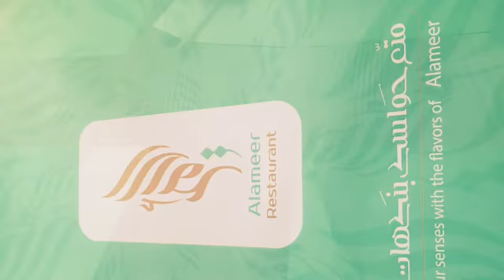Vlog|alameer restaurant(not sponsored).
Hey guys ,
I hope ur having a great day and a great week .

If you want a shoutout you should follow these steps:-
3-always comment about anything.